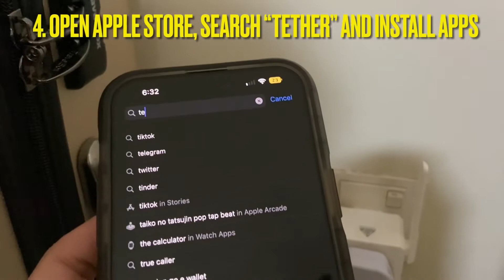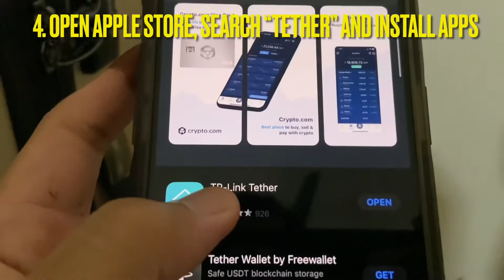How to setup Tp-Link TL-WA860RE (Wifi Range Extender)